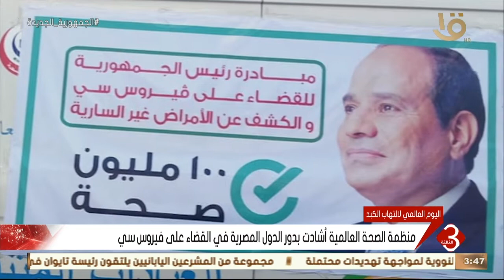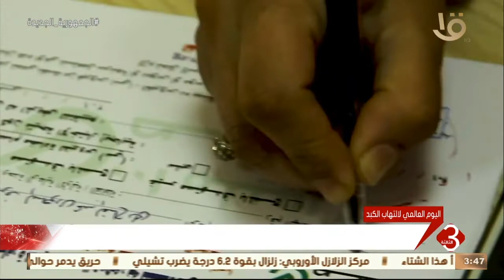نشرة الثالثة | منظمة الصحة العالمية تحتفل باليوم العالمي في 28 يوليو كل عام